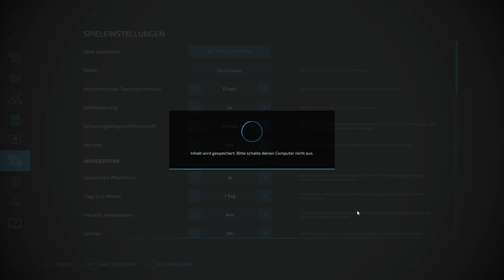es darf wieder geerntet werden - LS22 Lohner-Projekt 265 - PC Lets Play deutsch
Hier spiele ich den Landwirtschafts-Simulator 22 (Farming Simulator 22) auf der Mod-Map "Bantikow" im Singleplayer.

Das Projekt startet ohne alles! Kein Geld, kein Land und keine Maschinen.

In diesem Let's Play wird es ausschließlich um Missionen gehen. Es wird keine eigenen Felder, Wälder oder Tiere geben. Dafür gibt es allerdings sehr viele unterschiedliche Maschinen zu sehen.

Ziel dieses Let's Plays soll es sein, lediglich über die Einkünfte aus Mission, ein eigenes, richtig großes Lohnunternehmen auf die Beine zu stellen.